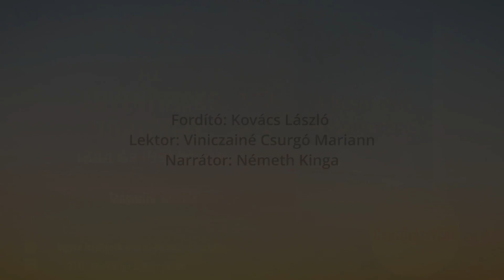2. A késői eső és a hangos kiáltás hamarosan eljön - Írta: Ron Duffield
Az 1880-as évek körül Ellen White kijelentéseiben egyre sürgetőbb szavak jelentek meg a hangos kiáltással és a késői esővel kapcsolatban. Egy valódi üzenetnek kellett érkeznie, amely dicsőségével betölti a földet. Ellen White Isten tervéről írt, hogy egyszerű emberek által végzi el azt a nagy munkát, amely több lesz, mint egy lelki ébredés. Ugyanakkor Ellen White beszélt egy „hamis hangos kiáltásról” is, amely Sátántól származik, hogy megpróbálja elterelni az emberek figyelmét az „erre az időre” szóló valódi üzenetről.
Fordította: Kovács László
Lektor: Viniczainé Csurgó Mariann
Narrátor: Németh Kinga